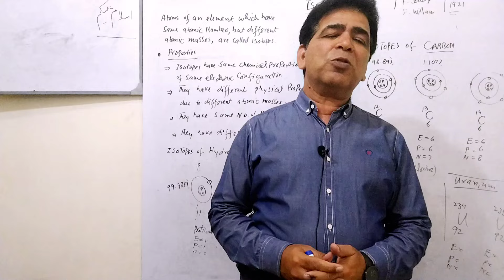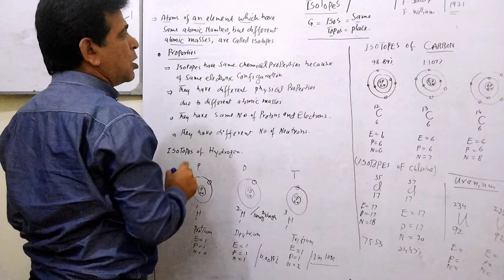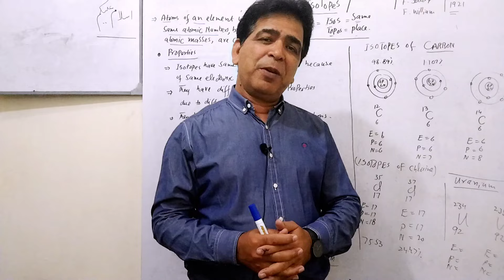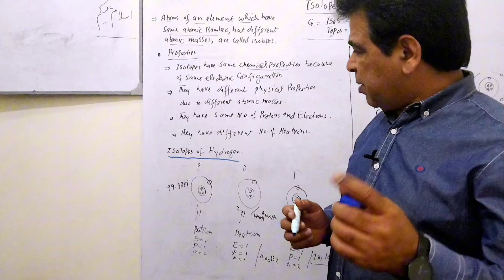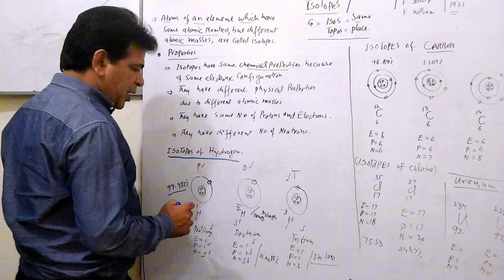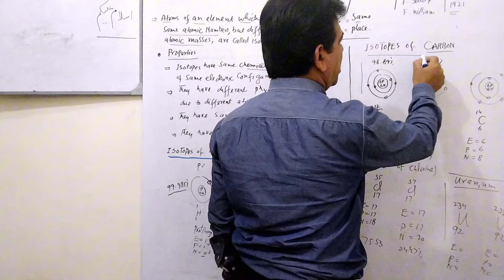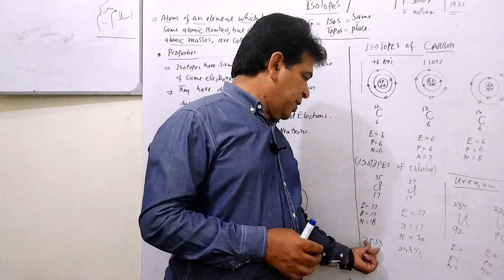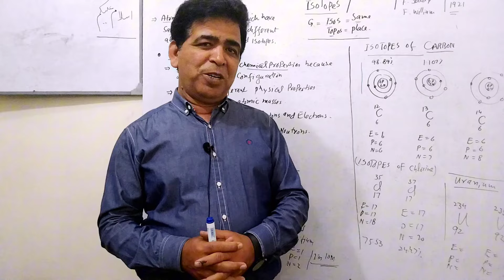9th Chemistry.Isotopes. definition. properties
9th Chemistry. unit 2. Isotopes